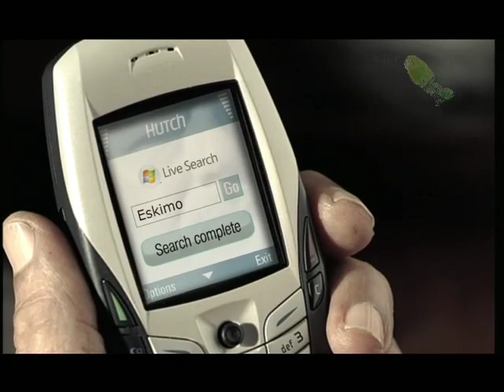Hutch MSN Search - Eskimos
Ramesh Deo Production Pvt. Ltd. (RDP)
Director : Abhinay Deo
Agnecy : O&M
DOP :
Editor : Huzefa Lokhandwala